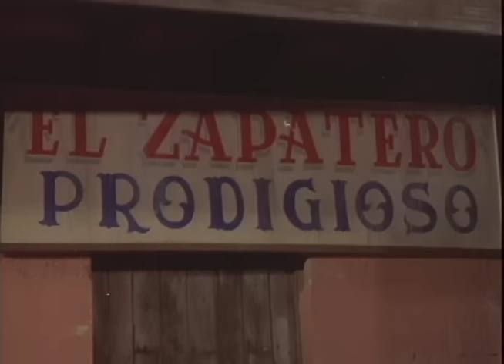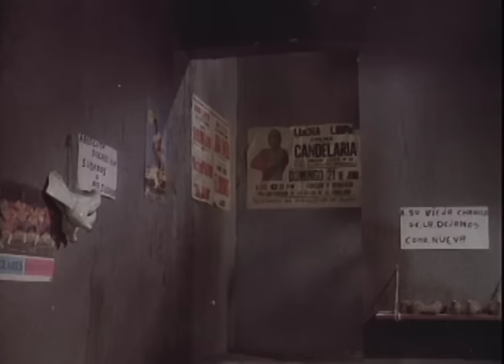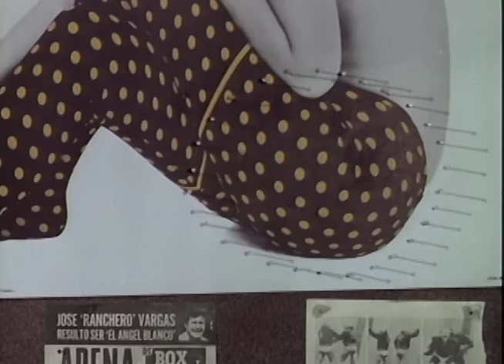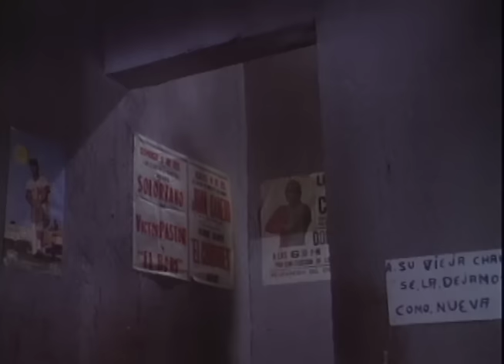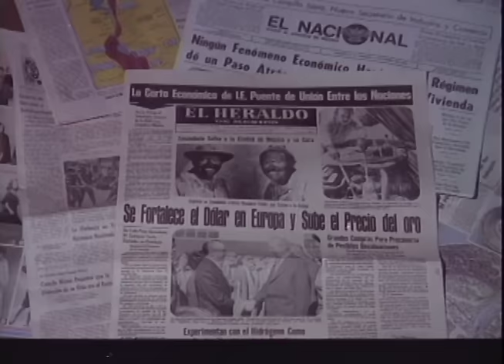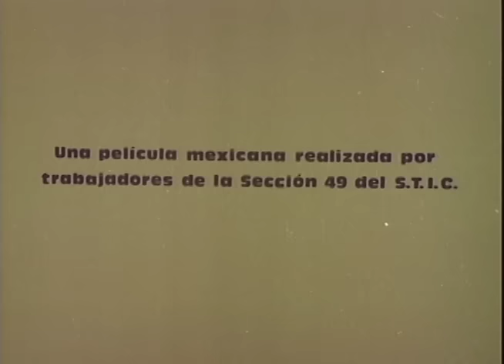Capulina: El Sonambulo - película completa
Capulina y Capulon son dos hermanos gemelos.  Capulina es víctima de su hermano, que por estar enfermo, es sonámbulo, y por ser flojo, déjà todo el trabajo a Capulina mientras el se pasa la vida pensando cómo harán para salir de pobres.  Capulina, que trabaja por el día, no duerme por la noche vigilando a Capulon, que en su sonambulismo hace correrías por azoteas y tejados, penetra en las casas y se roba cuanto encuentre, con tal habilidad, que jamás le descubren.Capulina revela su secreto a Blanca, muchacha dueña de una miscellanea: Capulon es un ladrón…sonámbulo.  Ha robado y tiene que devolver todo antes que lo descubran.  Blanco, que está enamorada de Capulina le ofrece su ayuda.  Valiéndose de un pretendiente de Blanca, que es policía, consiguen la lista de lo robado y las direcciones de los propietarios.  Comienzan Blanca y Capulina a devolver todo, lo que de motivo a mil incidents, acciones y equívocos.